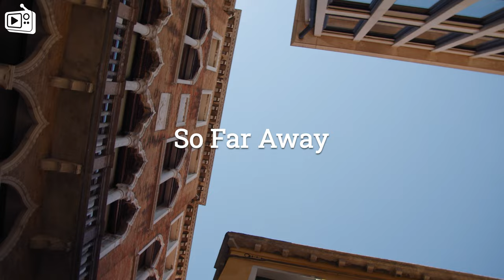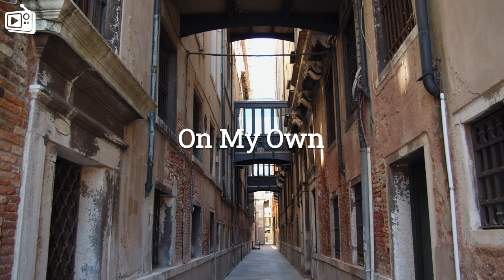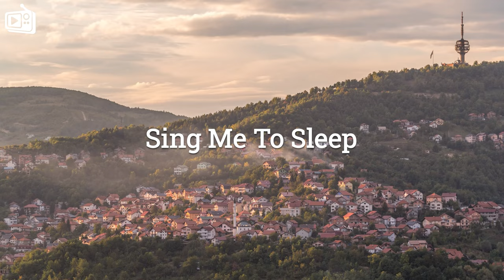Alan Walker, Dua Lipa, Coldplay, Martin Garrix & Kygo, The Chainsmokers Style 🔥 Summer Vibes #43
00:00 Le Bober, Rachel Morgan Perry - Sing Me To Sleep
02:34 Veronica Bravo, Le Bober - Faded
05:19 Alosa, PhiloSofie - So Far Away
07:59 Alosa - Reality
10:24 Ben Plum & Alosa - Girls Like You
13:11 Dj Alex Man, Dj Diac, HALUNA - I’m Blue
16:23 Dj Goja x Lunis - Crazy
19:04 LexMorris , HALUNA - Summertime Sadness
21:46 Alosa, Michelle Ray - Attention
24:38 DJ Alex Man, DJ Diac, Britt - Someone You Loved
27:25 Laito feat. Jaime Deraz - Dancing With Your Ghost
29:59 Dj Goja x Magic Phase - Calm Down
32:55 Gojko, ORGAN - On My Own
35:19 Harddope, LexMorris, Veronica Bravo - Flowers
37:34 T’art, Janet Tung - Cruel Summer
40:27 Twin & Elise Lieberth - In The End
43:16 MARSTEREON, Bianca - Prisoner
46:19 Le Bober feat. Jaime Deraz - Fast Car
48:46 Lavaros, Catching Sunrises - Your Love (9PM)
51:20 PHURS - Sugar
53:47 Harddope, SANDICE, Rachel Morgan Perry - Barbie Girl
55:40 LexMorris, Michelle Ray - What Is Love
58:35 BOOTY LEAK, PHURS, Catching Sunrises - Heat Waves
1:00:55 Alosa, Jessica Chertock - All Around The World
1:03:39 T'art, Murphy - Numb
1:06:24 AstroFox, Rachel Morgan Perry - Dark Horse
1:09:21 Badscandal, ughvexx - Cupid
1:12:25 PHURS, Medusa - Counting Stars
1:15:18 t`art, Lyubov Kay - No Sleep
1:18:53 Deepest, AMHouse & Taylor Mosley - Relax
1:21:33 Cale, HALUNA - Hymn For The Weekend
1:24:09 Dj Diac, ReMan, Nomeli - Don’t Be so Shy
1:27:26 Cale, Elise Khalil - My Universe
1:29:29 Dream Chaos, Della - Supergirl
1:32:46 Alosa, Chasing Sunsets - Body
1:35:28 DJ Diac, ARIS - Broken Angel
1:38:28 Twin, Jessica Chertock - Love Me Like You Do
1:41:36 AstroFox, Catching Sunrises - Is This Love
1:43:59 Alosa, Catching Sunrises - Breaking Me
1:46:57 Le Bober, Rachel Morgan Perry - Sing Me To Sleep
1:49:32 Veronica Bravo, Le Bober - Faded
1:52:16 Alosa, PhiloSofie - So Far Away
1:54:56 Alosa - Reality
1:57:22 Ben Plum & Alosa - Girls Like You
2:00:09 Dj Alex Man, Dj Diac, HALUNA - I’m Blue
2:03:20 Dj Goja x Lunis - Crazy
2:06:02 LexMorris , HALUNA - Summertime Sadness
2:08:43 Alosa, Michelle Ray - Attention
2:11:36 DJ Alex Man, DJ Diac, Britt - Someone You Loved
2:14:23 Laito feat. Jaime Deraz - Dancing With Your Ghost
2:16:57 Dj Goja x Magic Phase - Calm Down
2:19:53 Gojko, ORGAN - On My Own
2:22:16 Harddope, LexMorris, Veronica Bravo - Flowers
2:24:31 T’art, Janet Tung - Cruel Summer
2:27:24 Twin & Elise Lieberth - In The End
2:30:14 MARSTEREON, Bianca - Prisoner
2:33:17 Le Bober feat. Jaime Deraz - Fast Car
2:35:43 Lavaros, Catching Sunrises - Your Love (9PM)
2:38:18 PHURS - Sugar
2:40:44 Harddope, SANDICE, Rachel Morgan Perry - Barbie Girl
2:42:38 LexMorris, Michelle Ray - What Is Love
2:45:32 BOOTY LEAK, PHURS, Catching Sunrises - Heat Waves
2:47:52 Alosa, Jessica Chertock - All Around The World
2:50:37 T'art, Murphy - Numb
2:53:21 AstroFox, Rachel Morgan Perry - Dark Horse
2:56:19 Badscandal, ughvexx - Cupid
2:59:23 PHURS, Medusa - Counting Stars
3:02:16 t`art, Lyubov Kay - No Sleep
3:05:51 Deepest, AMHouse & Taylor Mosley - Relax
3:08:31 Cale, HALUNA - Hymn For The Weekend
3:11:06 Dj Diac, ReMan, Nomeli - Don’t Be so Shy
3:14:23 Cale, Elise Khalil - My Universe
3:16:27 Dream Chaos, Della - Supergirl
3:19:44 Alosa, Chasing Sunsets - Body
3:22:26 DJ Diac, ARIS - Broken Angel
3:25:26 Twin, Jessica Chertock - Love Me Like You Do
3:28:34 AstroFox, Catching Sunrises - Is This Love
3:30:56 Alosa, Catching Sunrises - Breaking Me